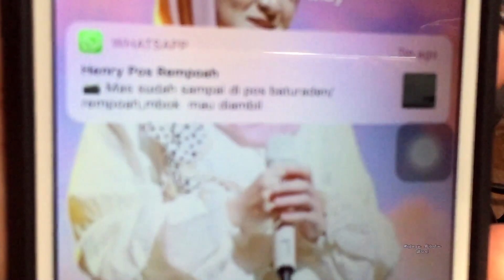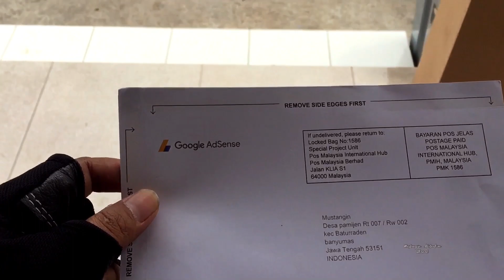Pin adsen || Sekian lama menunggu akhirnya ku jemput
Sebulan 2 hari
alhamdulilah yang ditunggu tunggu seluruh youtuber sedunia
datang ke kotaku
terimakasih pin adsen

seperti apa keseruanku hari ini
yuk tonton